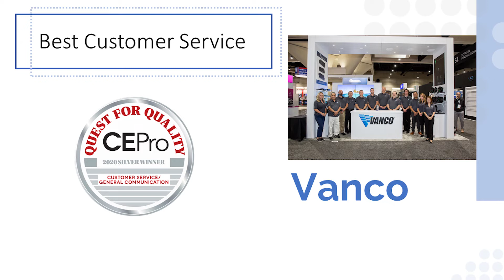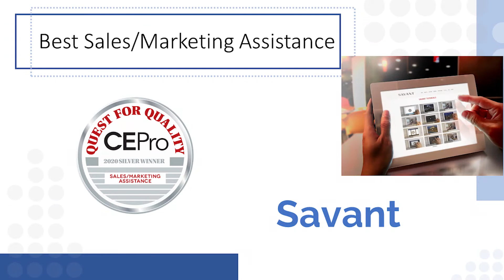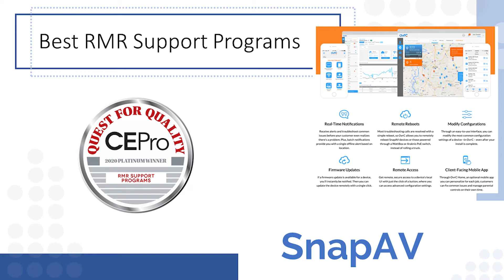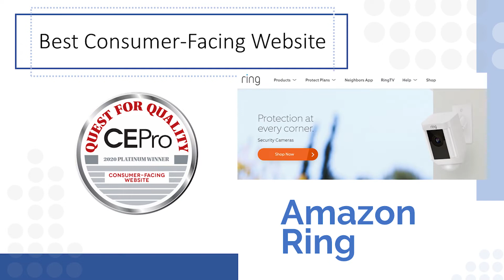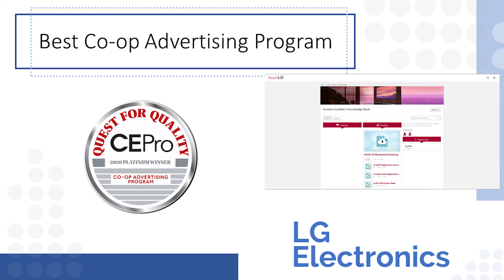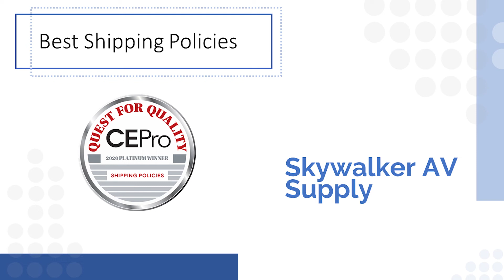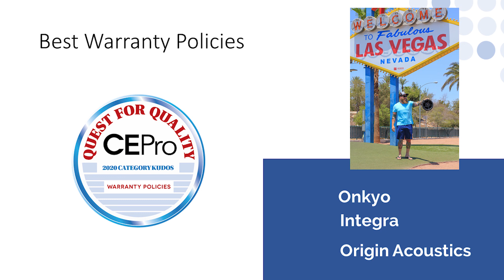CE Pro 2020 Quest for Quality Awards Announcement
CE Pro readers cast 12, 120 votes to recognize the top suppliers in customer service, tech support, warranty administration, sales support, dealer portal, lead generation, trade show presence, consumer-facing website, shipping policies and more.